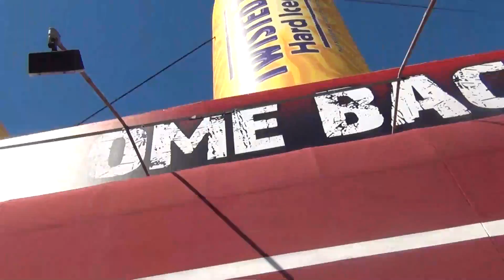ДЛИННЫЙ МОТОЦИКЛ - ЭТО АМЕРИКА